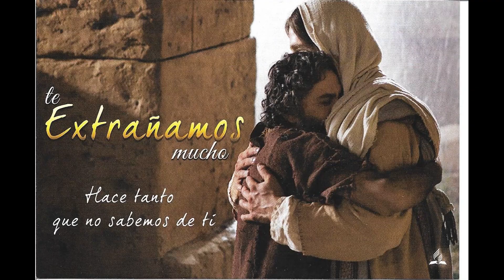HIJO VUELVE A CASA,TE ESPERAMOS...